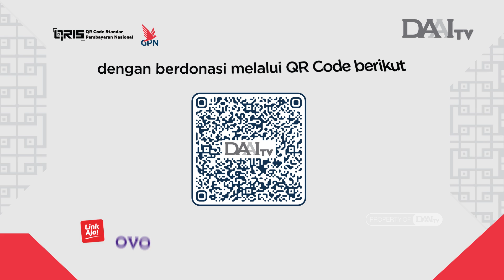Menebar Kebaikan bersama DAAI TV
Anda dapat mendukung DAAI TV dalam menyebarkan aliran jernih melalui tayangan positif, edukatif dan inspiratif dengan berdonasi melalui QR code yang tertera pada video tersebut.